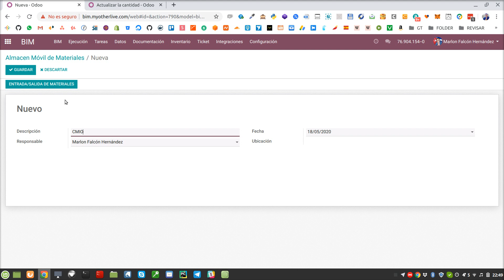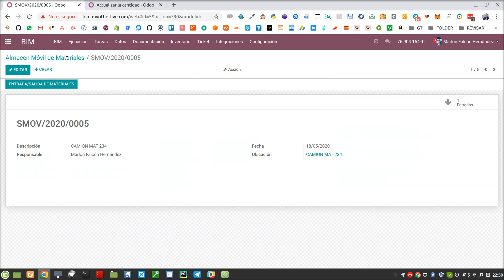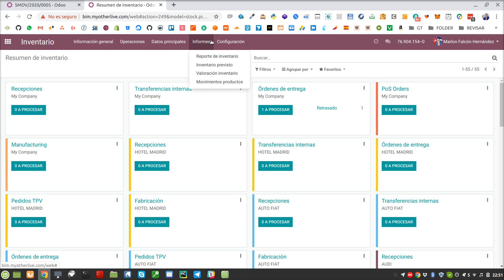BIM 2.0 Odoo ERP - Almacenes Móviles, repartiendo materiales construcción.